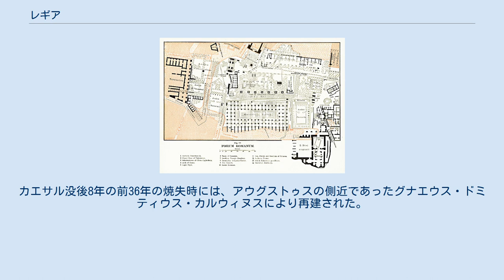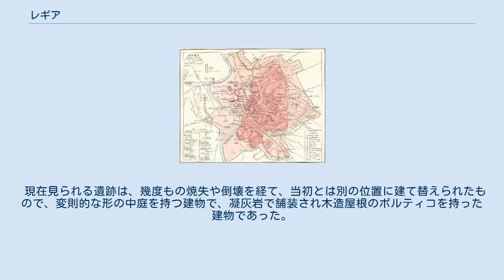レギア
フォルム・ロマヌム内での位置（赤丸） レギア（ラテン語: Regia）はイタリア ローマのフォルム・ロマヌムにある王政ローマ時代には王の執務室、また共和政ローマや帝政ローマ時代には最高神祇官の公邸であった建物のこと。
 ウェスタ神殿、ディウウス・カエサル神殿とアントニヌス・ピウスとファウスティナ神殿に囲まれた場所にあり、現在ではその基礎部分が残っているだけである。
 クリアと同じく、長い古代ローマ時代に何度も建て替えられ、最も古いものは王政時代まで遡ることができる。
 伝説によれば、最初の建物は第2代の王ヌマ・ポンピリウスの時代に王宮として建てられたそうである。
このとき同時にウェスタ神殿、巫女たちの家なども建てられ、国の政治・宗教の中枢地区フォルム・ロマヌムを形成した。
 共和政ローマ時代には最高神祇官の公邸となり、（複数名が任命され権限が制限される執政官としてではなく、国で唯一名の最高神祇官の肩書を用いて国の統治を意図した）ガイウス・ユリウス・カエサルも、この公邸の主となり国を統治した。
 また、レギアは神官団の公文書館の役割も果たしており、祈祷や犠牲など宗教儀式に関する文書や聖なる日を定める暦、国事記録、結婚や死去、相続に関する記録文書などが保管されていた。
 紀元前390年、前148年、前36年に火災等により焼失し再建されている。
カエサル没後8年の前36年の焼失時には、アウグストゥスの側近であったグナエウス・ドミティウス・カルウィヌスにより再建された。
 現在見られる遺跡は、幾度もの焼失や倒壊を経て、当初とは別の位置に建て替えられたもので、変則的な形の中庭を持つ建物で、凝灰岩で舗装され木造屋根のポルティコを持った建物であった。
この建物は7世紀から8世紀頃に一般住居に改築されていたと考えられている。